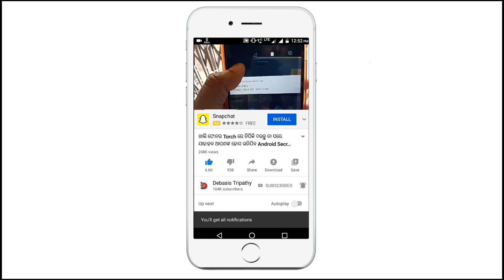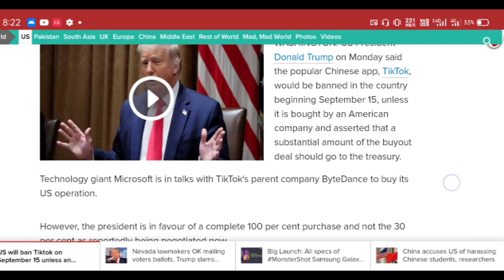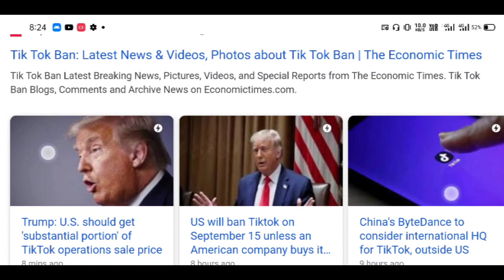ଶେଷରେ ପୁଣି ଫେରିବ TikTok ଏହି ଦିନ TikTok Back In India Microsoft TikTok TikTok Ban Short Video App